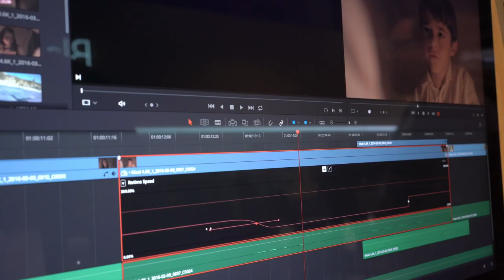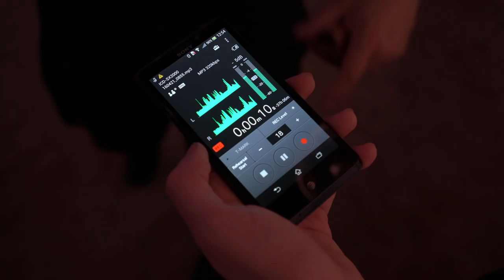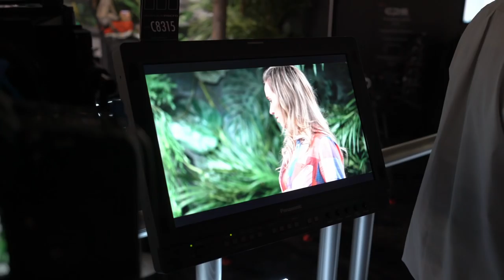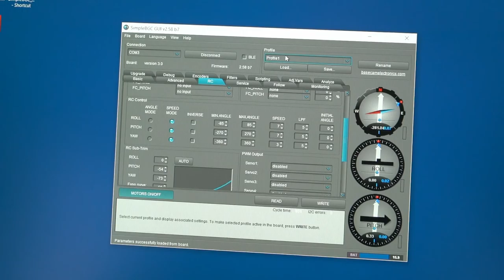Rambling on about NAB2016 for 30 Minutes